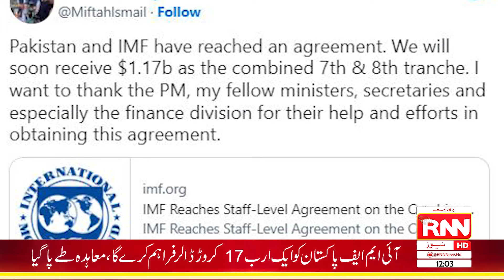Headlines || 12AM || 15th July 2022 || RNN News